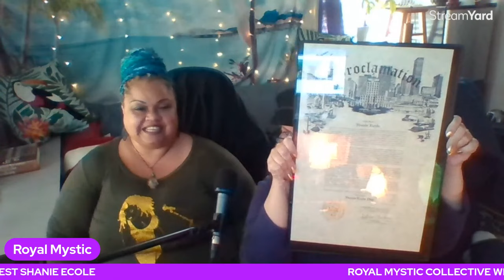ROYAL MYSTIC COLLECTIVE WISDOM PODCAST SEASON 4 - SPECIAL GUEST SHANIE THE POET MYSTIC VIBE TRIBE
Namaste,
Royal Mystic

1. HOW TO CHANGE YOUR UNIVERSE BY Jon Gabriel
2. BECOMING SUPERNATURAL BY Dr. Joe Dispenza
3. MANTRA: SACRED WORDS OF POWER BY Thomas Ashley-Farrand
4. MEDITATIONS FOR MANIFESTING by Dr. Wayne Dyer
5. A NEW EARTH by Eckhart Tolle

1. REWIRED by Dr. Joe Dispenza
2. QUANTUM EFFECT by Randy Veitenheimer
3. ASCENSION KEEPERS by William Henry

I would like to thank all the powers of technology and creative minds that make this experience possible.